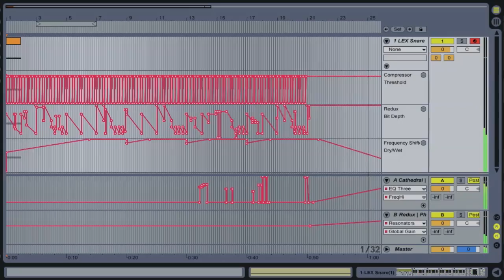Persona Cluster: Ableton Live Set - One Sample, Played Back Once, Effected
A snare sample is played back once - at the correct speed - and has had reverbs, delays, filters, distortions etc placed on it. The residual mass of sound is then manipulated through automation.